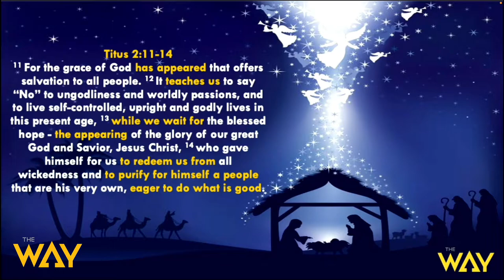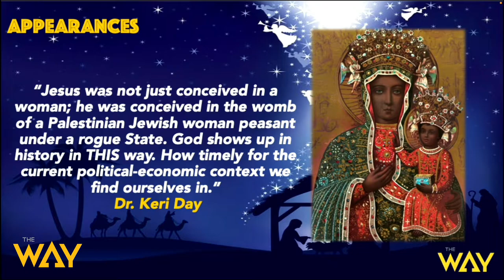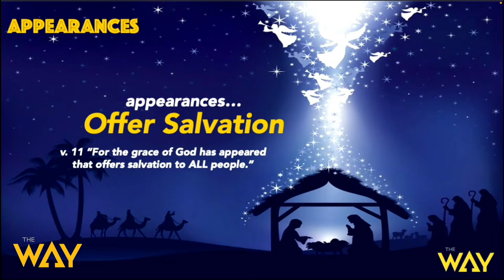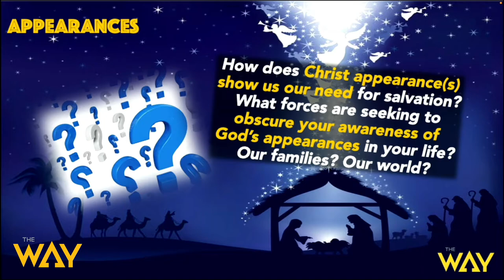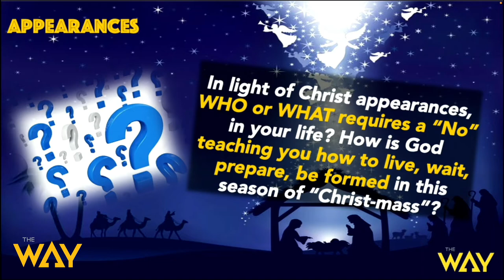APPEARANCES Mean Everything by Pastor Michael McBride.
Thank You for streaming with us. Be enlightened and forever changed by this heartfelt Christmas Sermon from Pastor Michael McBride.